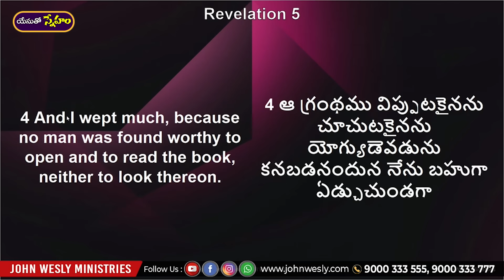ప్రతిరోజు యేసయ్య మాట | 15 నవంబర్ 2023 | Dr John Wesly